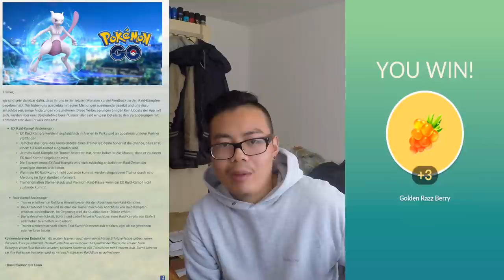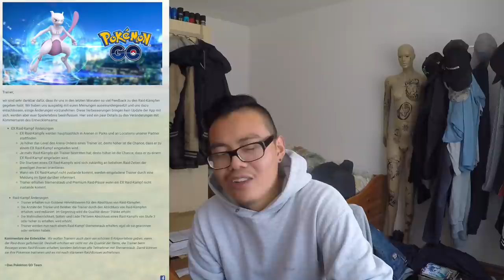Mehr Infos zu MEWTU EX Raids & mehr als 2 Millionen EP am ersten Event Tag?! Pokemon Go!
euda es wurden neue Infos zu den EX Raids bekannt gegeben
endlich lässt Niantic uns wissen was die verrückten so denken
und ich habe en ersten Tag des Event gut genutzt
hier ein paar Statistiken von mir
wie läuft das Event bei euch so?
schauts vorbei und danke für jegliche Unterstützung